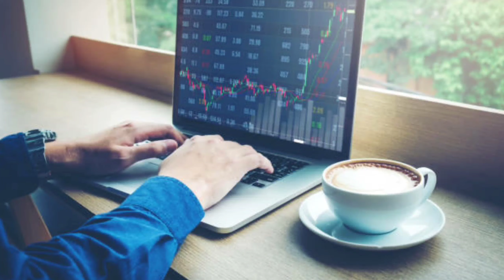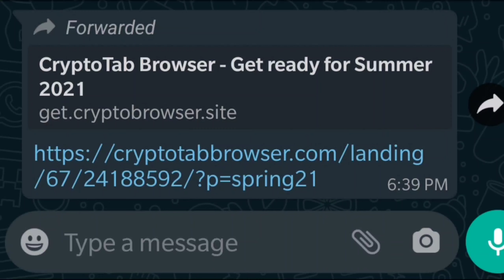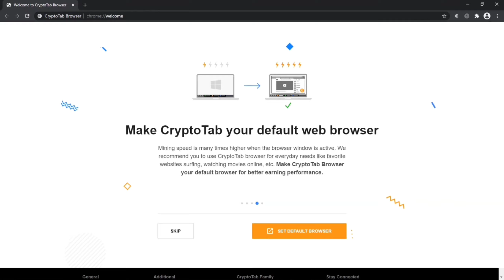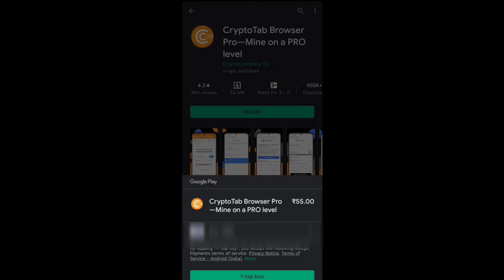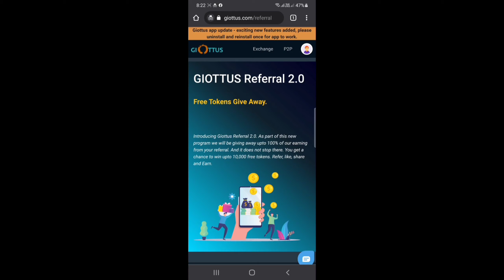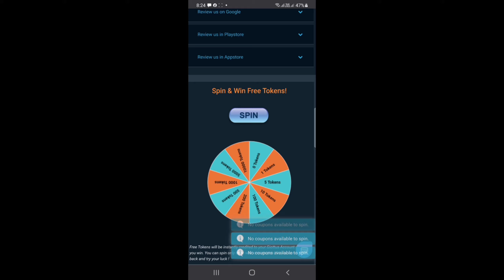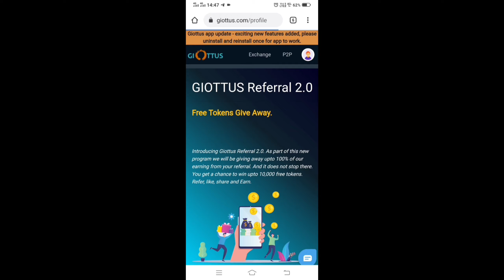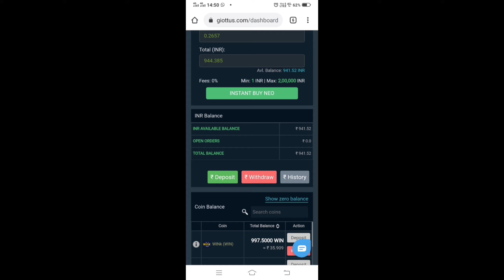CRYPTOTAB | How to mine Bitcoin on Mobile & Lap | How to withdraw money on Wazrix & Giotuss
A cryptocurrency is a digital or virtual currency that is secured by cryptography, which makes it nearly impossible to counterfeit or double-spend. Many cryptocurrencies are decentralized networks based on blockchain technology—a distributed ledger enforced by a disparate network of computers. A defining feature of cryptocurrencies is that they are generally not issued by any central authority, rendering them theoretically immune to government interference or manipulation.

There are many types of bitcoins and they are,

Bitcoin(BTC), Ethereum(ETH), BinanceCoin(BNB), Cardano(ADA), Dogecoin(DOGE), Tether(USDT), XRP(XRP), Polkadot(DOT), InternetComputer(ICP), BitcoinCash(BCH)

KEY TAKEAWAYS for Crypto Mining

* By mining, you can earn cryptocurrency without having to put down money   for it.
* Bitcoin miners receive Bitcoin as a reward for completing "blocks" of   verified transactions, which are added to the blockchain.
* Mining rewards are paid to the miner who discovers a solution to a   complex hashing puzzle first, and the probability that a participant   will be the one to discover the solution is related to the portion of   the total mining power on the network.
* You need either a GPU (graphics processing unit) or an application-  specific integrated circuit (ASIC) in order to set up a mining rig.

Bitcoin is a digital currency created in January 2009. It follows the ideas set out in a whitepaper by the mysterious and pseudonymous Satoshi Nakamoto.1 The identity of the person or persons who created the technology is still a mystery. Bitcoin offers the promise of lower transaction fees than traditional online payment mechanisms and, unlike government-issued currencies, it is operated by a decentralized authority.
Bitcoin mining is the process by which new bitcoins are entered into circulation, but it is also a critical component of the maintenance and development of the blockchain ledger. It is performed using very sophisticated computers that solve extremely complex computational math problems.

If you have any problems with withdrawal or any in app problems, then do contact the customer support from below links :

Time Stamps

Introduction - 0:00
What is Cryptocurrency - 1:00
What is Crypto/Bitcoin Mining - 1:52
Introducing CryptoTab - 2:08
How to install CryptoTab on Laptop - 2:37
How to install CryptoTab on Mobile - 5:10
Wazrix/Giotuss login & Referral - 7:36
How to withdraw Bitcoin to Wazrix/Giotuss - 9:46
How to withdraw money to Bank - 11:07
Conclusion - 12:52